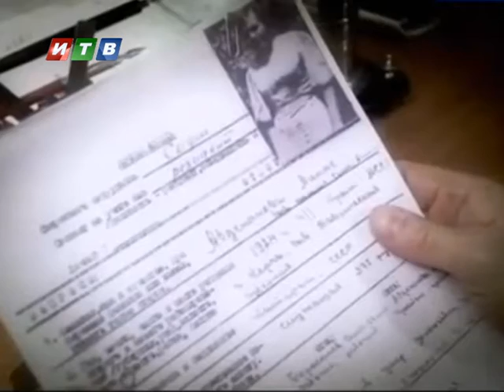Сюжет - Звезда героя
«Золотая звезда» нашла своего героя, точнее героиню. Крымской разведчице – Алиме Абденановой посмертно присвоено звание Героя Российской федерации и знак особого отличия. Сегодня состоялась торжественная церемония передачи грамоты и золотой звезды Центральному музею Тавриды.